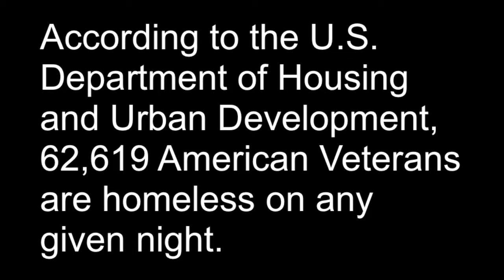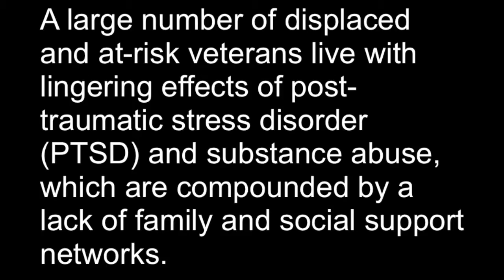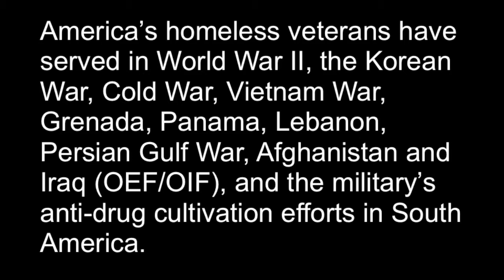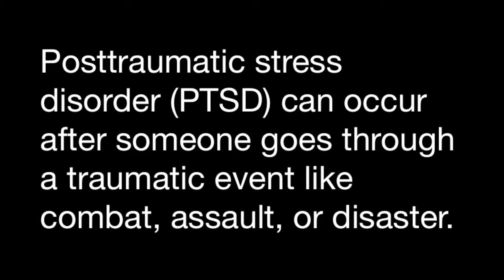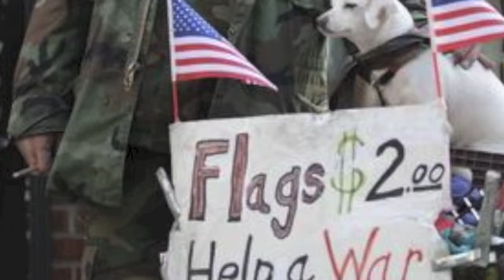Change Must Occur: Homeless Veterans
A class project for Schager p.3 by David, Jackie, Michael, & Gaby